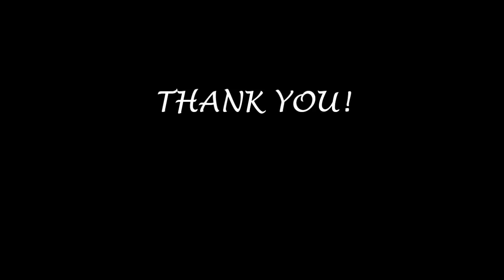Remembrance Day Student Performance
As performed by students at G.L. Roberts Collegiate in Ontario.  Created from a Remembrance Day theme under the direction of Dr. Giuseppe Condello for Remembrance Day, 2012.